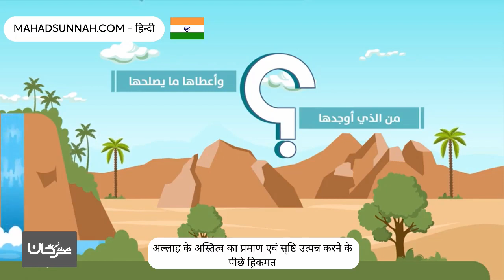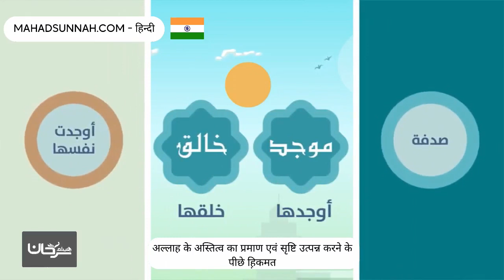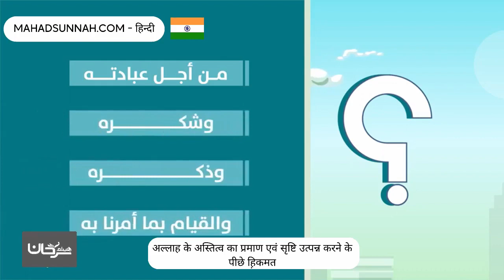अल्लाह के अस्तित्व का प्रमाण एवं सृष्टि उत्पन्न करने के पीछे ह़िकमत الدليل على وجود الله و الحكمة